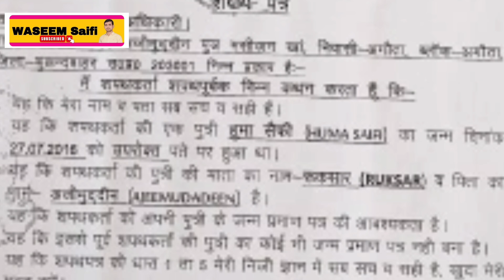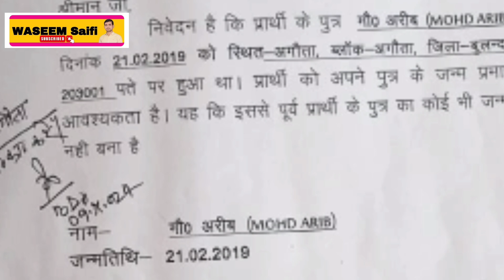घुस देने के लिए 500 रुपए नही दिए तो ग्राम प्रधान सचिव ने ग्राम प्रधान सहायक को नहीं दी ओ टी पी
पीड़ित पिता के पास नहीं थे घुस देने के लिए 500 रुपए तो ग्राम प्रधान सचिव ने ग्राम प्रधान सहायक को  नहीं दी ओ टी पी
खबर तहकीकात
ABP Ganga
# Sadaf Kashif Siblings
capital TV Uttar Pradesh
Royal Bulletin
Banking by Rojgar with Ankit
Usman saifi Safar
News 24
Up Tak